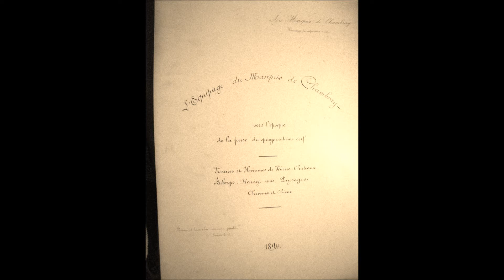équipage Chambray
vues de l' album photos de l' équipage Chambray .En accompagnement sonore: 3 fanfares dont bien-sûr "la Chambray". L'ensemble fin XIX .